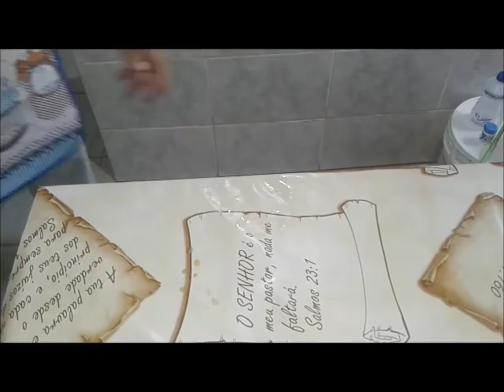SABÃO EM BARRA DE VINAGRE DE ÁLCOOL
5 LITROS DE ÓLEO
1 KG DE SODA
500 ML DE VINAGRE DE ÁLCOOL
1 LITRO DE ÁGUA

         DEUS ABENÇOE A TODOS INFINITAMENTE